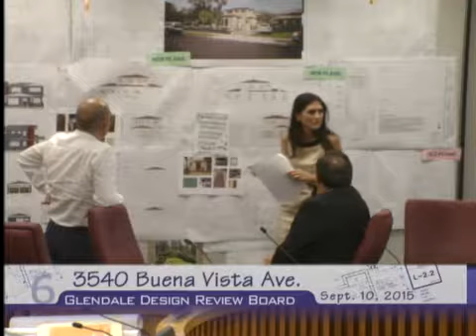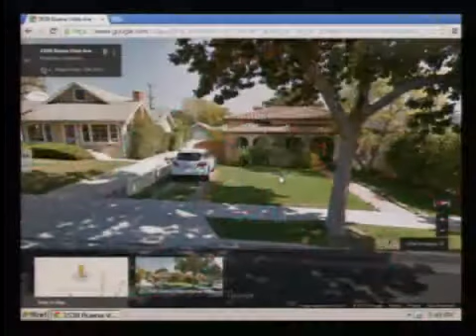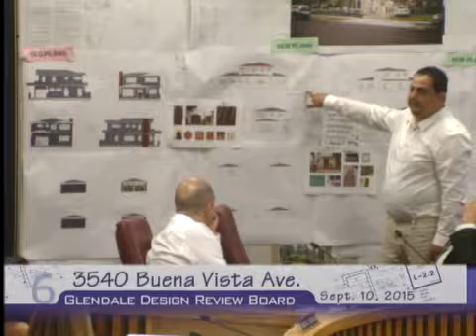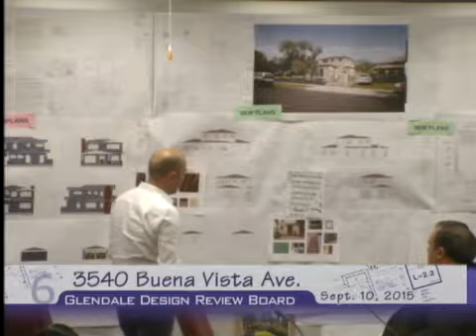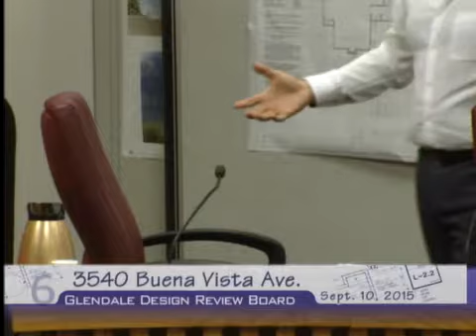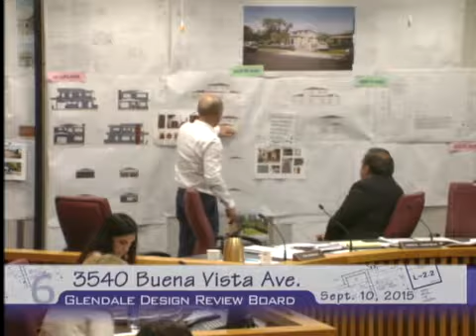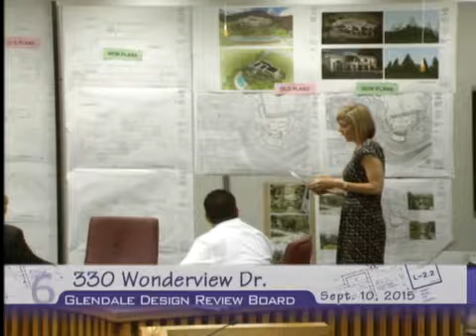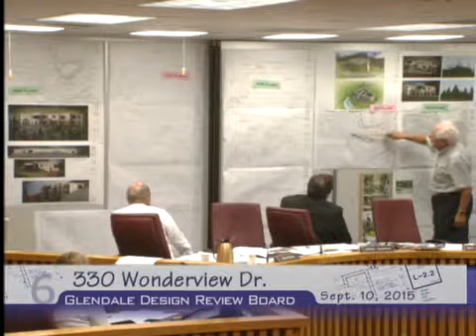2015-09-10 - Glendale Design Review Board Meeting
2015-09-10 - Glendale Design Review Board Meeting